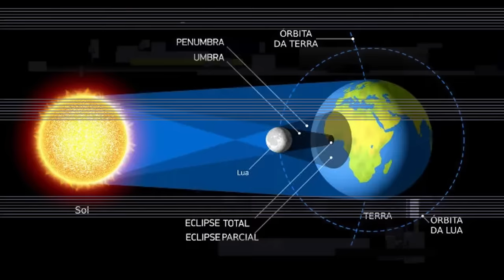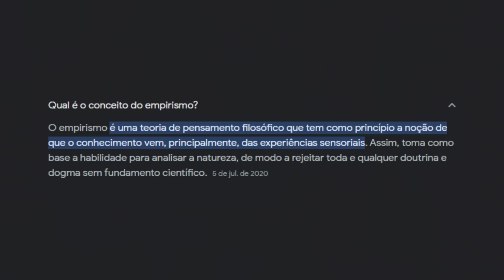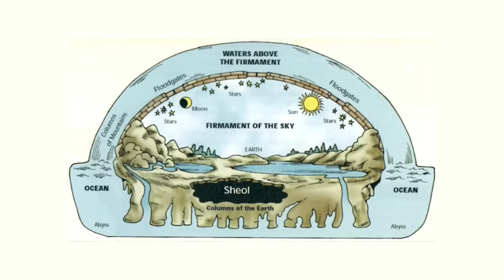O Super Xandão ENLOUQUECEU, provaram que a terra é REDONDA! (igual a Thais Carla)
O Super Xandão ficou bravo, porque provaram na cara dele que a terra é redonda.